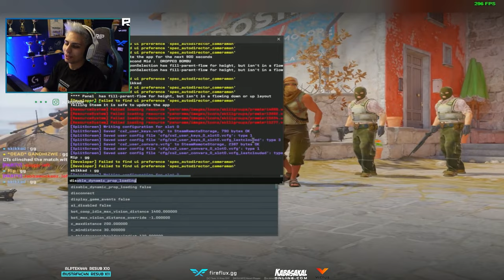Berk Rip Tepe - İMKANSIZ !! (Counter-Strike 2)